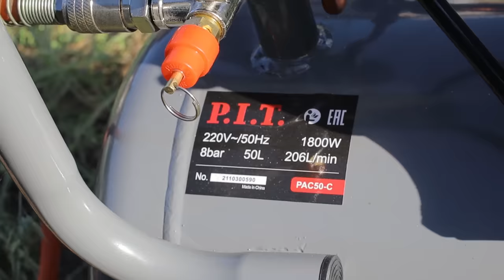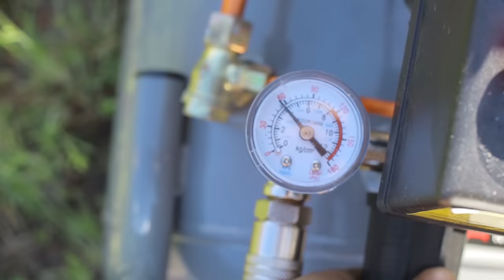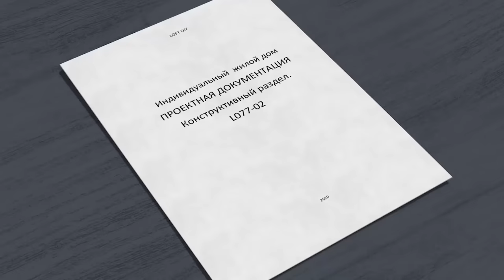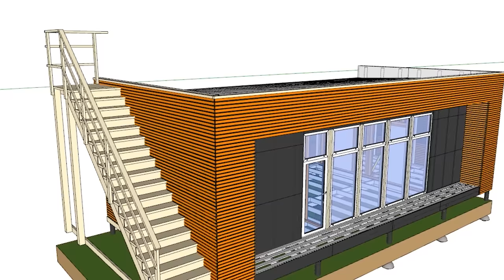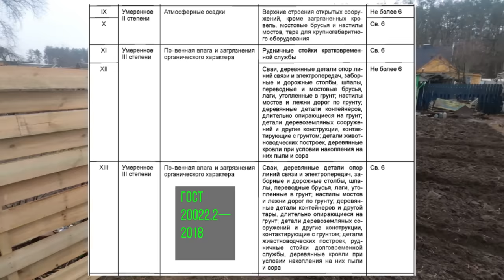Дешевле и проще уже некуда. Забор - соседям на зависть!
Всем привет. Наконец-то закончил ролик про забор "Альпийское плетение".
Забор крайне интересно смотрится, изготовить его просто и не дорого, рекомендую рассмотреть данный вариант.
Цена по дереву для такого забора высотой около 2х метров всего около 600р. за метр погонный, что на сегодня довольно бюджетно.
Древесину для забора покрывал антисептиком ХМ-11 и красил в свой любимый цвет по RAL - 7024.